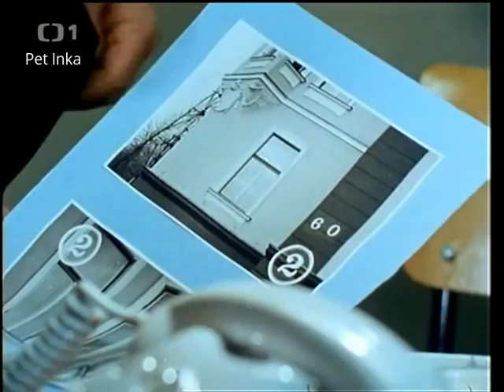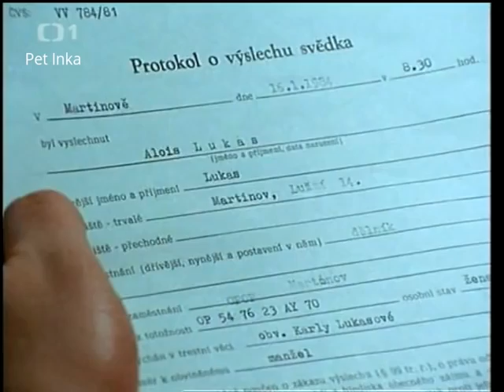Advokát ex offo 3 Pohádka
Advokát ex offo 3  Pohádka cz celý film, komedie ,romantický ,ceský dabing ,akcní, dobrodružný 2015